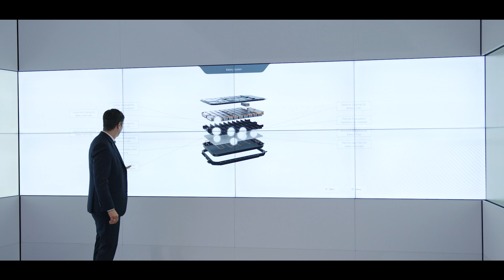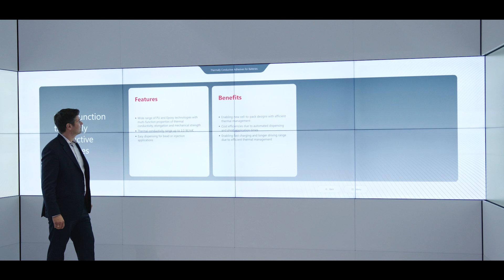Is zero-emission mobility possible in the future? Henkel is presenting its groundbreaking solutions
Henkel, a global-leading adhesive solutions provider and e-mobility enabler dedicates to offering cutting-edge technologies and innovations driving the future of zero-emission mobility.

For instance, Henkel’s electrode conductive coating will help increase the power density and enhance the overall battery cell lifetime once installed into the vehicles. Stephan Hoefer, Global Market Strategy Head for e-Mobility at Henkel elaborates, “bringing structural adhesives into the battery to ensure the structural integrity of the battery pack and bringing the combined technology of thermal characteristics and adhesives into the battery, or also forming solutions is part of our innovation towards the battery efficiencies.”

Henkel has proven its expertise and capacity to fuel the coming future of e-mobility and enable sustainability comprehensively. Moving forward, it will continue to be the innovative driver of developments for the industry and for its customers.